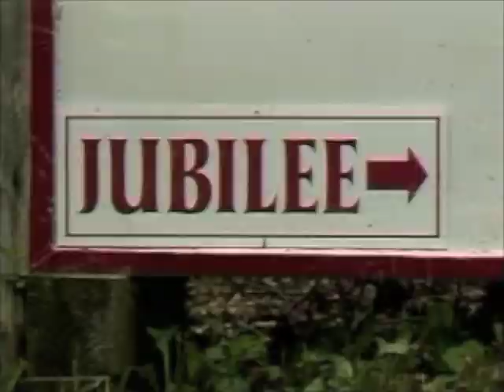Prayerline June 2 2008 Part 3 of 3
Weekly call-in prayer from from the studios of WCQT, TV 27, Cullman, Alabama